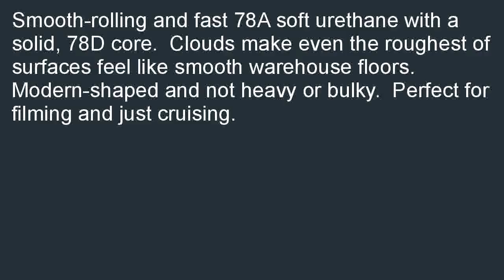Ricta Clouds White 78a Skateboard Wheel 54 mm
On sale  B000RACF7Y/? Search for low prices of Ricta, Clouds White 78a Skateboard Wheel, 54 - mm.